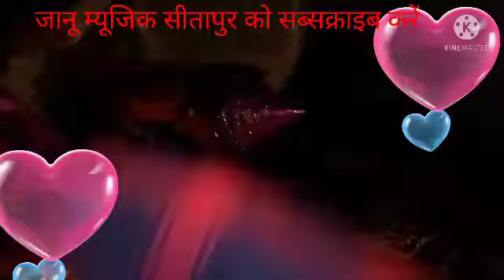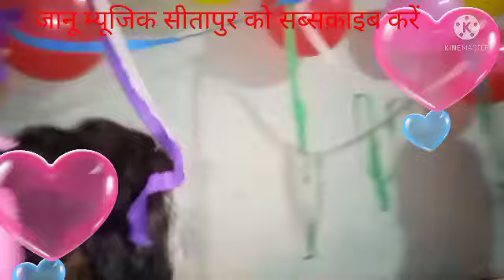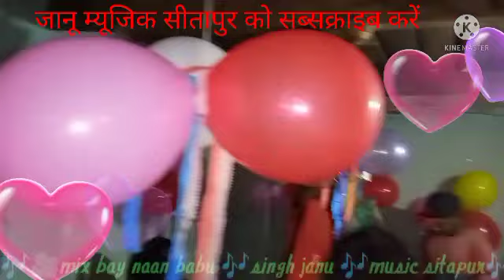🎂happy birthday 🎂🎂bulbul💞cg song gori tor janamdin la mai kaise bhulo🎂🎂🥰🥰🥰🥰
new cg song 🌹happy birthday to you 🌷🌹gori tor janamdin la🌷 mai kaise bhulo 28/11 / 2021 l editing🌹🌹 bay naan babu parasnath🌷